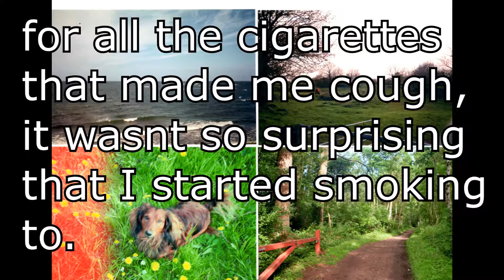Song #91 - Who would have known?